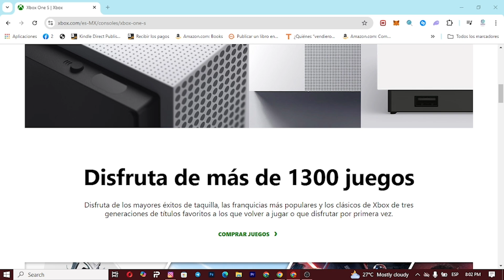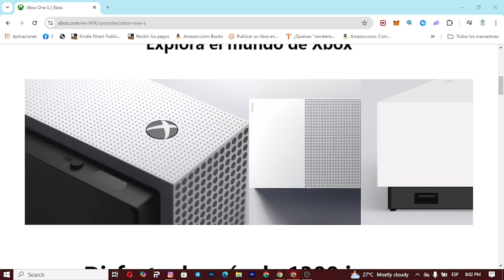Cómo Borrar Datos de Juego en Xbox One y Guardar en la Nube (Método Fácil)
En este video tutorial, descubre cómo Borrar los datos de juego guardados en Xbox One de una manera fácil y efectiva. Sumérgete en el mundo de los videojuegos y aprende a gestionar tus archivos guardados, para asegurarte de tener espacio suficiente para las últimas novedades en gaming. Mantén tu consola Xbox One siempre en perfectas condiciones liberando espacio innecesario y transfiriendo tus datos de juego a la nube de forma segura y eficaz.

Este tutorial está diseñado para brindarte orientación paso a paso en el intrincado proceso de limpieza de datos de juego de tu Xbox One, facilitando tu experiencia de usuario. Además, profundizaremos en cómo guardar tus juegos en la nube, asegurando que tu progreso en el juego esté siempre a salvo.

Palabras clave como Xbox one, borrar datos de juego, guardar en la nube, tutorial, método fácil, espacio, limpieza de datos y seguridad están estratégicamente colocadas a lo largo de este video, proporcionando una amplia cobertura sobre el tema y asegurando su posicionamiento relevante en las búsquedas de YouTube.

Independientemente de si eres un veterano de la consola o un jugador novato en busca de consejos útiles, ¡este video es para ti! ¡Aprende a administrar tus datos de juego en Xbox One y nunca pierdas un progreso valioso de juego otra vez!